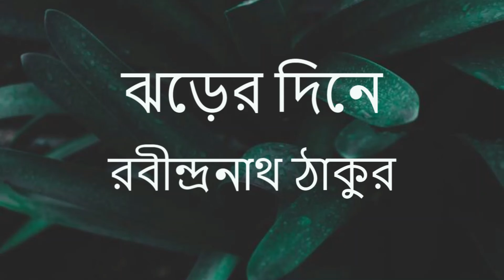ঝড়ের দিনে || রবীন্দ্রনাথ ঠাকুর || Rabindranath Tagore || Bengali poem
ঝড়ের দিনে ||  রবীন্দ্রনাথ ঠাকুর || Rabindranath Tagore || Bengali